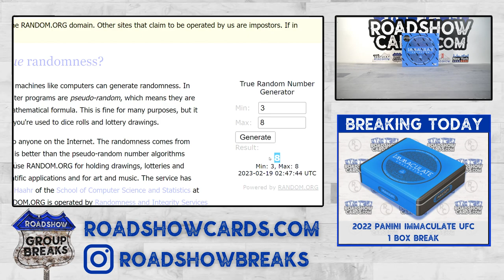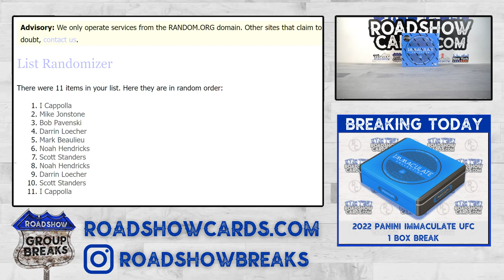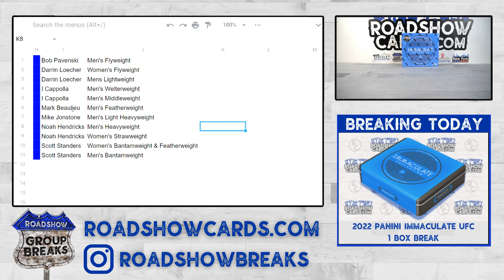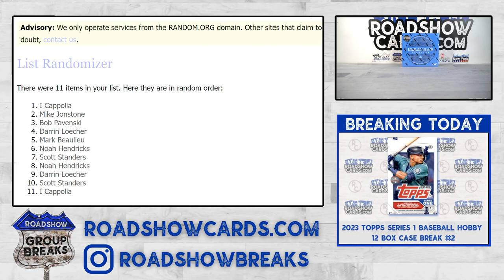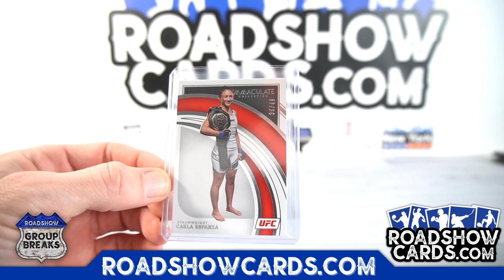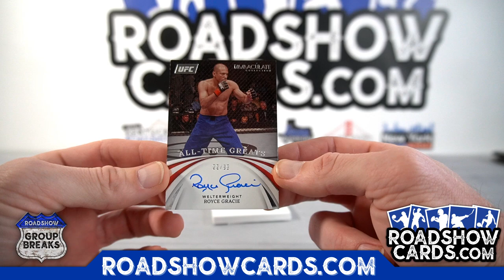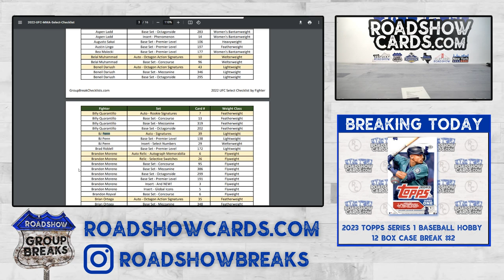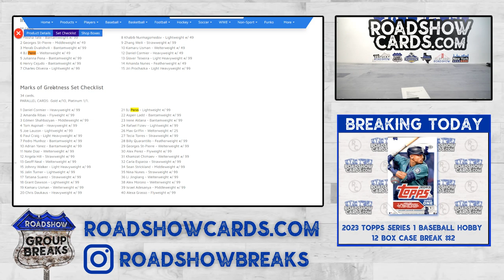2022 Panini Immaculate UFC - 1 Box Break